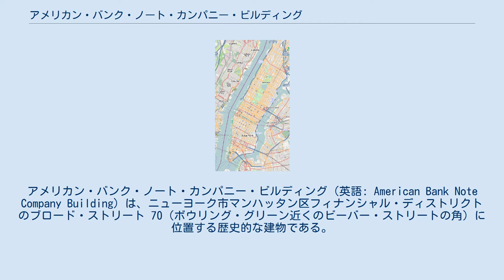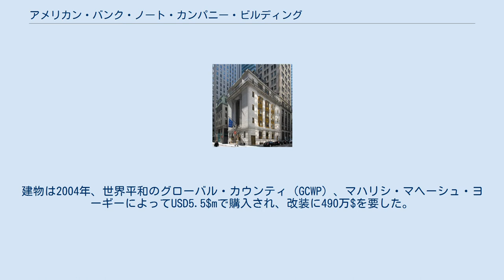アメリカン・バンク・ノート・カンパニー・ビルディング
アメリカン・バンク・ノート・カンパニー・ビルディング（英語: American Bank Note Company Building）は、ニューヨーク市マンハッタン区フィナンシャル・ディストリクトのブロード・ストリート 70（ボウリング・グリーン近くのビーバー・ストリートの角）に位置する歴史的な建物である。
 この建物は、ニューヨーク市歴史建造物であり、カービー、プチ&グリーンによる建築である。
建物は、ネオクラシカルの5階建てであり、床面積は20,000平方フィートで、事務所スペースと上階の高級アパートから構成される。
ニューヨーク市の不動産業者によれば、建物は、住居、職場、小売業などが入居する多目的ビルである。
バンク・ノート・カンパニーの建物は他に、1960年代に繁栄したニューヨーク市ブロンクス区のギャリソン・ストリートにもある。
 この建物は1908年、銀行券を印刷し、通貨・証券を貯蔵する主要な会社であったアメリカン・バンク・ノート・カンパニーの建物として建造された。
建物は1988年に売りに出された。
東京銀行は1995年に建物を売り、1996年にレストランに改装された。
1997年には歴史建造物となった。
建物は2004年、世界平和のグローバル・カウンティ（GCWP）、マハリシ・マヘーシュ・ヨーギーによってUSD5.5$mで購入され、改装に490万$を要した。
2010年には、無名の中国の建設・投資会社に1800万$（550万$の利益）で売られた。
 ウィキメディア・コモンズには、アメリカン・バンク・ノート・カンパニー・ビルディングに関するカテゴリがあります。